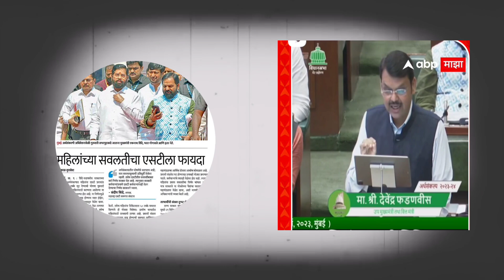भयानक दुर्लक्षित एसटी | Terribly Neglected ST | MSRTC | MSRTC Updates | Marathi Latest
marathi
maharashtra
msrtc new bus
Marathi News
MSRTC Bharti 2023
Marathi Latest
MSRTC Updates
MSRTC Updates & Viral News
Viral News
Zee 24 Taas
TV9 Marathi
S PRIME NEWS
msrtc
msrtc news today marathi
ladha vilinikarnacha
msrtc news
st strike in maharashtra latest news
लढा विलीनीकरणाचा
st
st mahamandal news
st mahamandal
st samp
st strike
st mahamandal news today
msrtc bus
st mahamandal latest news
gunratna sadavarte
st bus
HPN Marathi News

एसटी महामंडळाच्या काही मोठ्या बातम्या असतील तर आम्हाला मेल करा :-

फाॅलो करा